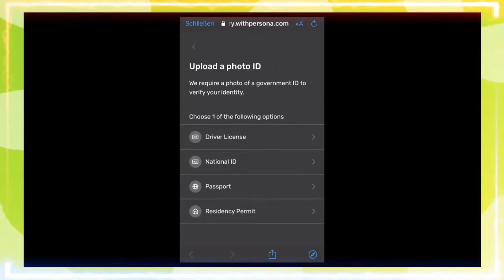Cómo obtener el chat de voz de Roblox sin ID